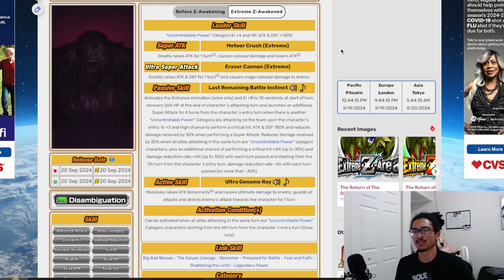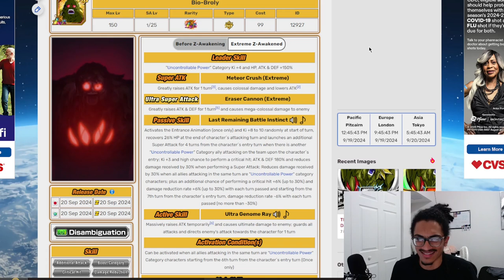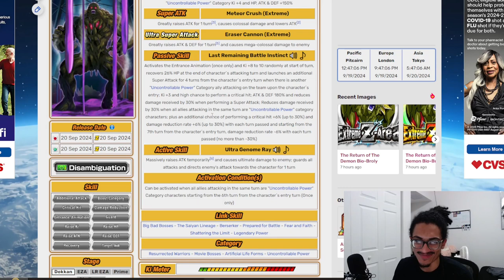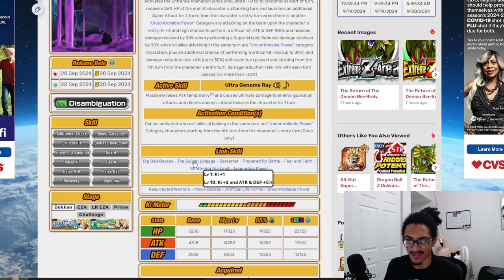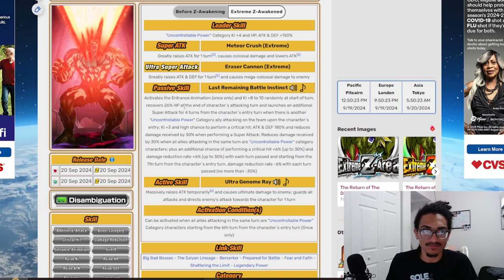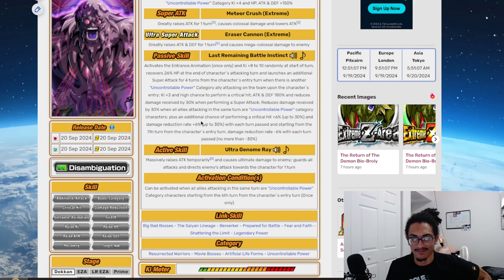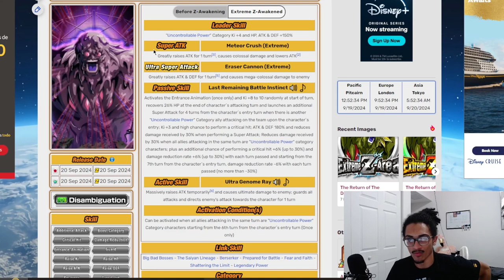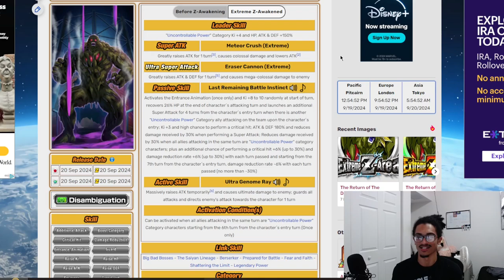90% Damage Reduction on a Prime Battle LR?!?!?!? ➤ [Unit Review] [DBZ: Dokkan Battle]